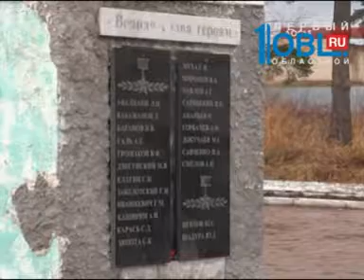В Челябинске могут создать памятник героям России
В Челябинске предлагают создать аллею героев Отечества. С такой просьбой матери и вдовы героев России сегодня обратились к депутатам Законодательного собрания. В ближайшее время парламентарии обсудят, каким будет монумент и где его разместят. С учетом пожелания активистов. Подробности — в нашем репортаже.